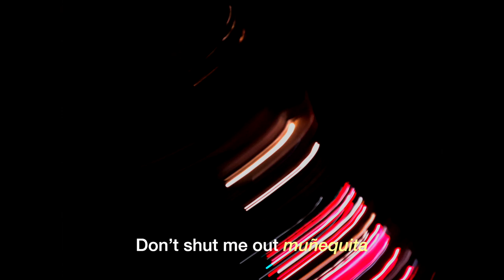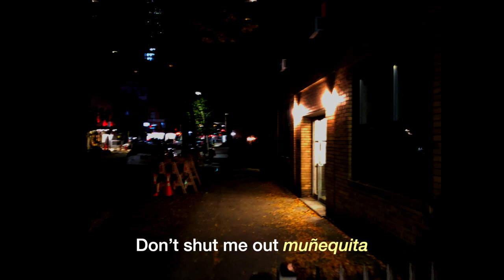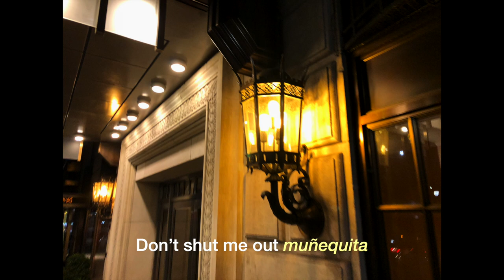Munequita - Martin Kierszenbaum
Written, produced and mixed by Martin Kierszenbaum
Recorded at Cherrytree Studios

All instruments and vocals performed by Martin Kierszenbaum

Engineered by Martin Kierszenbaum and Tony Lake

Mastered by Gene Grimaldi at Oasis Mastering
Published by Martin Cherrytree Music (BMI) administered by Songs of Universal

”Muñequita“
(M. Kierszenbaum)

Don’t shut me out muñequita
What are the secrets you’re keeping?
¿Es la verdad lo que dices?
Tell the truth muñequita

What’s in your heart chiquitita
¿Que es lo que sientes bonita?

You come in alone y solita te vas
I hope you find what you need and

What’s that you hide underneath that
Bella mirada y sonrisa
Let me in muñequita